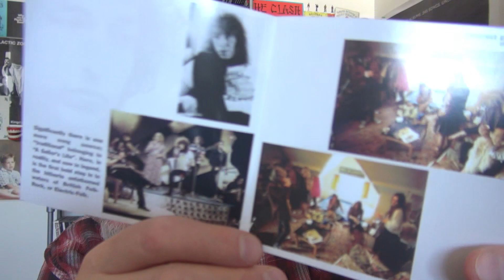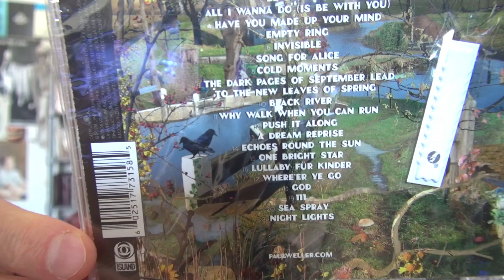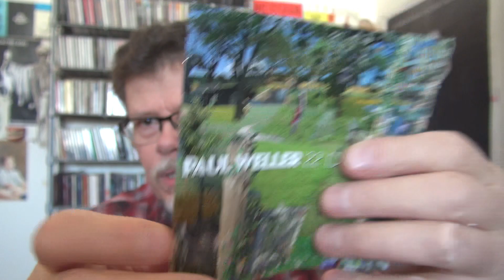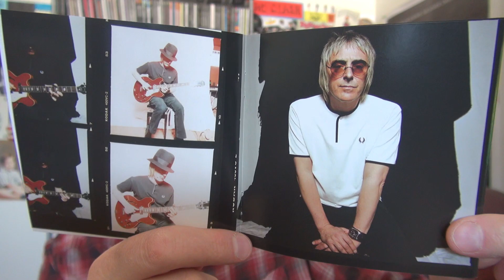ROCK AND ROLL HALL OF FAME NOMINEES 2023 AND UNBOXING CDS